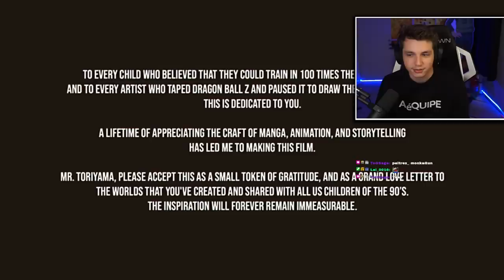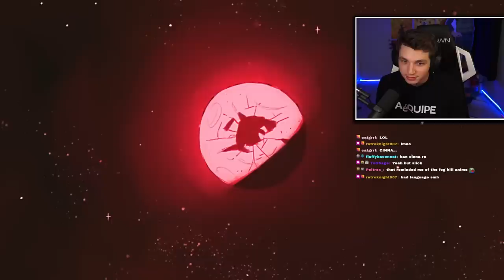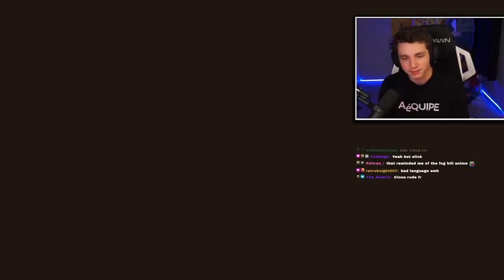THIS DRAGON BALL Z FAN ANIMATION BLEW MY MIND!! (Legend - A Dragon Ball Tale)